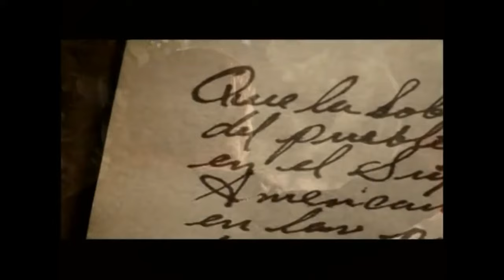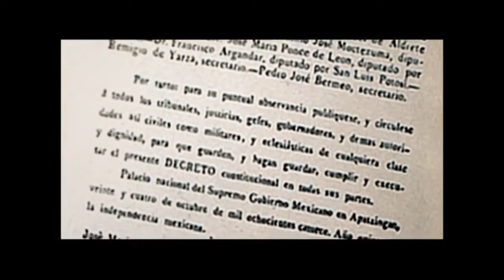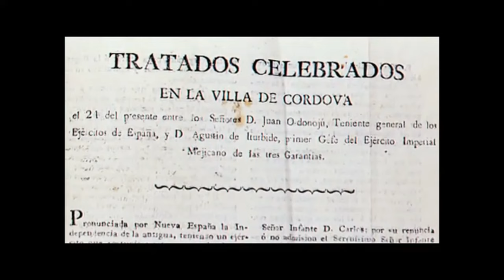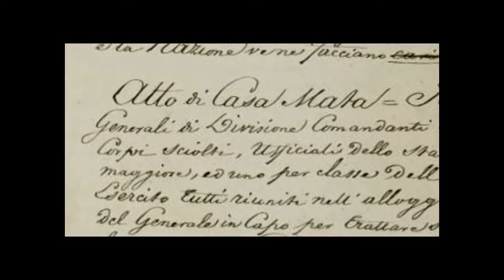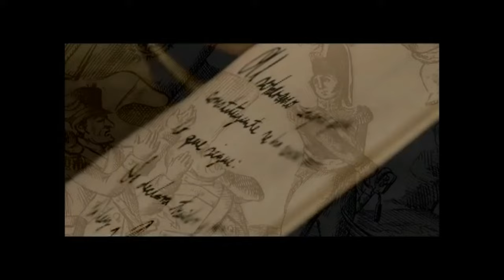ETAPAS DE LA INDEPENDENCIA DE MÉXICO (Recopilaciones Clío y antorcha encendida)